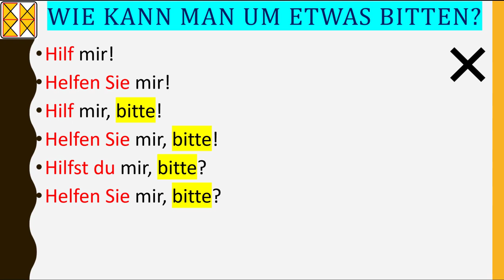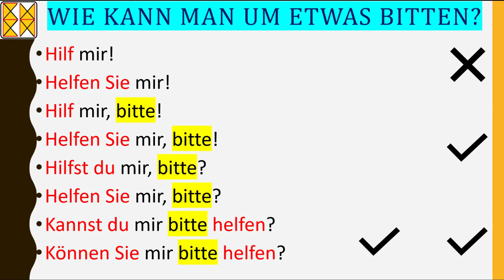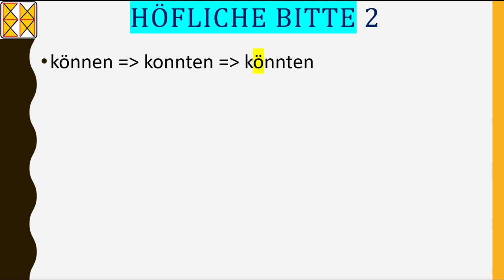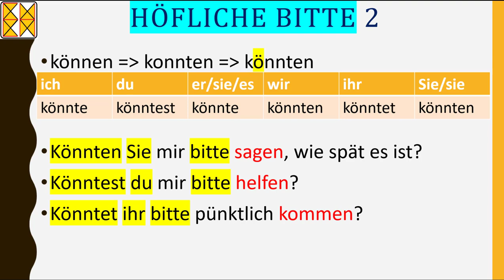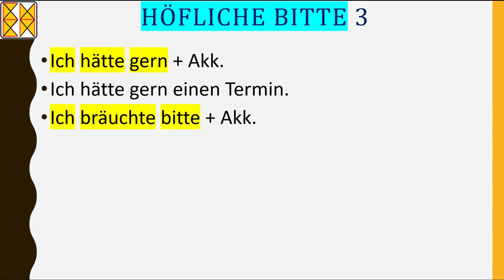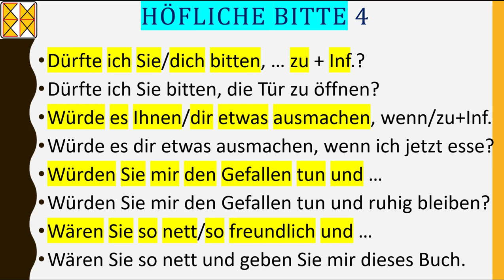Konjunktiv II | Höfliche Bitte | Deutsche Grammatik | with subtitles مع الترجمة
Konjunktiv II
Höfliche Bitte
Deutsche Grammatik
with subtitles مع الترجمة